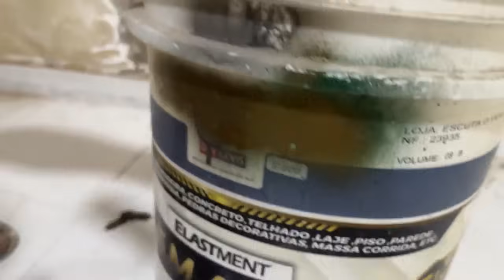BRILHANTE IDEIA PARA REFORMAR SUA CASA BASTA COLAR ISOPOR NA PAREDE FICARA E SURPRESA COM RESULTADO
BRILHANTE IDEIA PARA REFORMAR SUA CASA BASTA COLOCAR ISOPOR NA PAREDE  FICARA SURPRESA COM RESULTADO